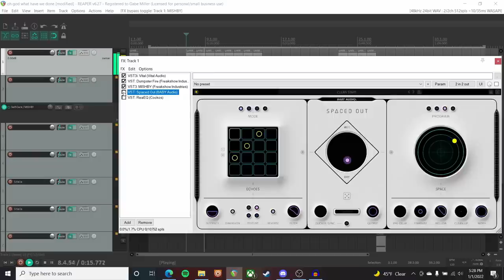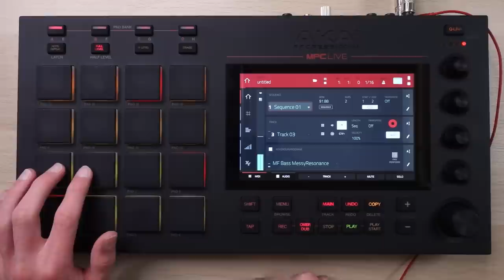The Problem with Music Gear Reviews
I talk about the problems that come from creating and consuming music production gear reviews and synthtuber content.